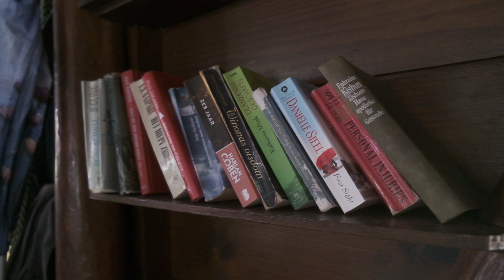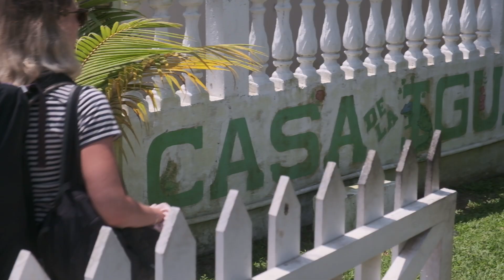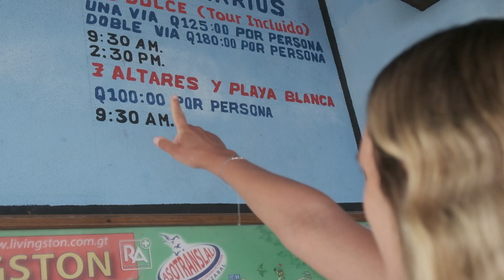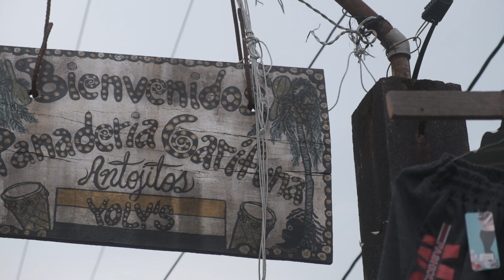Karibikfeeling in Rio Dulce & Livingston • Guatemala | Weltreise Vlog #07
Als wären aktive Vulkane, traumhaft schöne Seen und Mayaruinen im tiefen Dschungel noch nicht genug, bietet Guatemala auch noch einen Küstenabschnitt an der Karibik.

Ausgangsort ist der kleine Ort Rio Dulce im Osten des Landes, der über den gleichnamigen Fluss mit der Karibikstadt Livingston verbunden ist. Wir haben erst zwei Nächte in einer abgelegenen Unterkunft in der nähe von Rio Dulce verbracht, den Fluss mit dem Kanu erkundet und sind danach mit der Lancha durch spektakuläre Landschaften nach Livingston gefahren. Dort haben uns direkt die karibischen Vibes gepackt und ein Ausflug zum schönsten Strand in Guatemala, dem Playa Blanca, hat diesen Aufenthalt wirklich perfekt gemacht!

• Timestamps •
00:00 Anreise nach Rio Dulce
01:31 Unterkunft im Dschungel
02:44 Kanufahrt auf dem Rio Dulce
04:07 Lancha nach Livingston
05:33 Pickup Game mit Locals
06:26 Siete Altares
07:19 Playa Blanca
08:52 Streetlife in Livingston
10:19 Outtakes